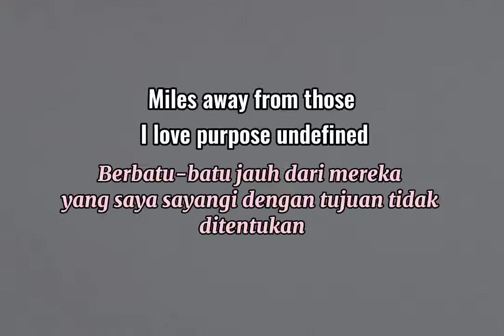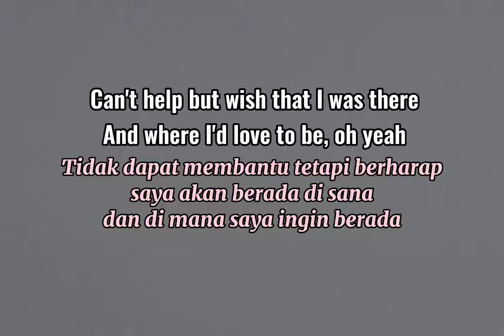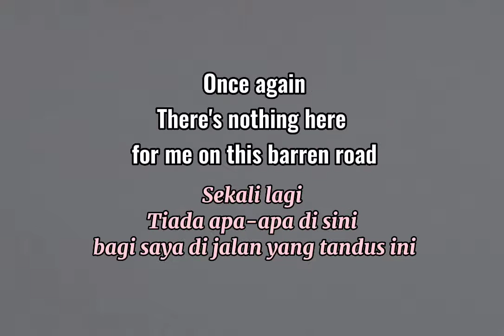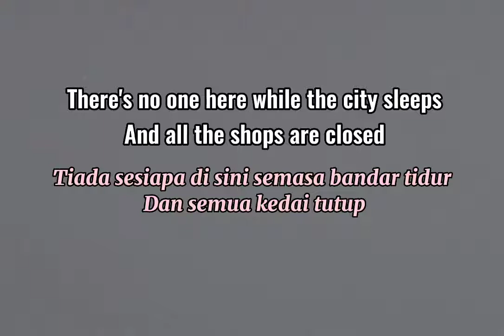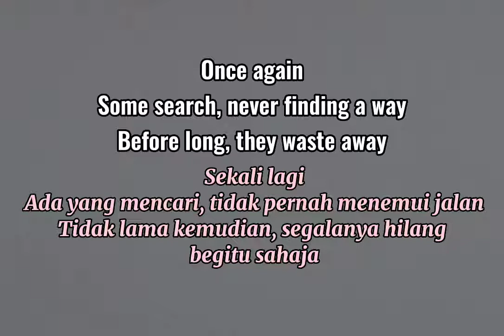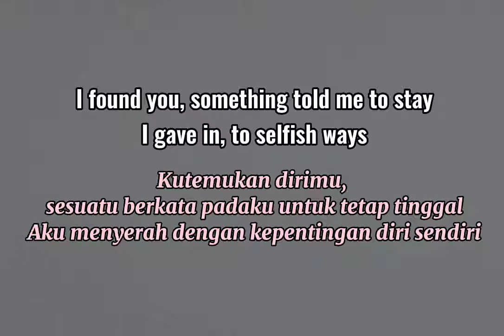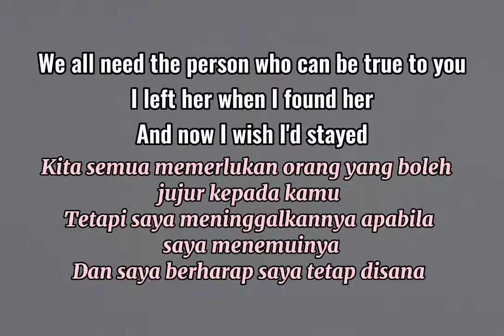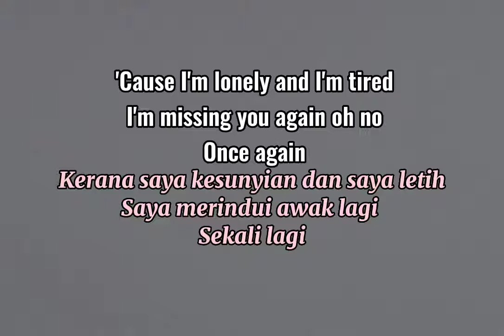Avanged Sevenfold - Dear God Cover By Felix Irwan| (Lyrics)